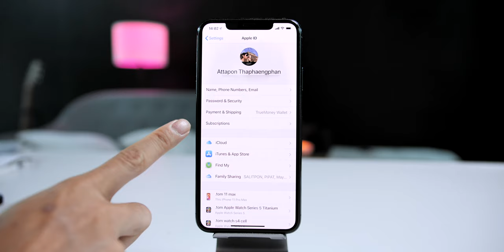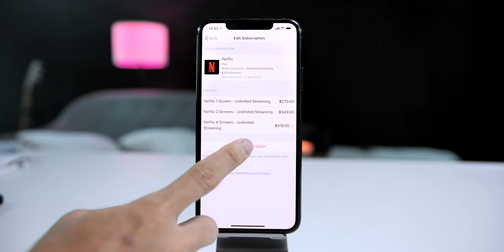วิธียกเลิก (Cancel) Netflix บน iOS 13 ทำอย่างไร อัปเดต ปี 2020